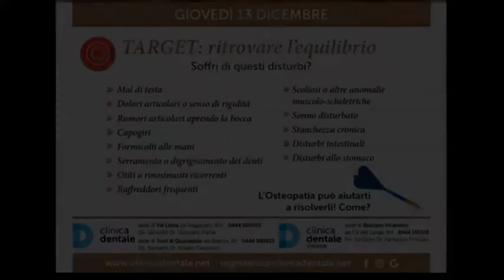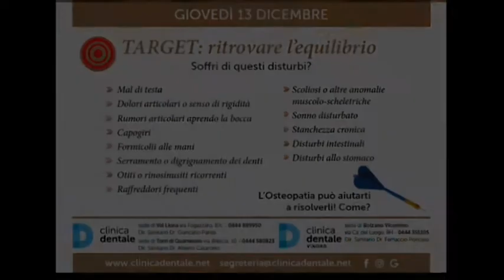Il parto e la gravidanza: cambiamenti nel corpo e nella famiglia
Parliamo di nascita in questa puntata de "La Casa sull'Albero". Ospiti in studio la dott.ssa Marta Campanaro, psicologa, e la dott.ssa Daniela Fattori, ostetrica.
Come cambia il corpo femminile dopo la gravidanza? Che emozioni suscita? Il dolore del parto e la presenza paterna che ruolo hanno nei momenti immediatamente successivi alla nascita del piccolo?